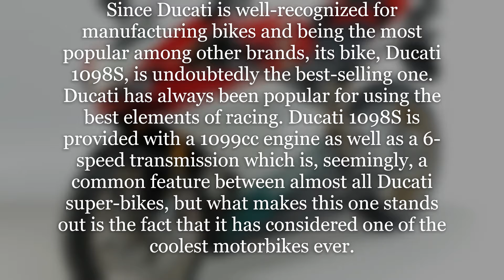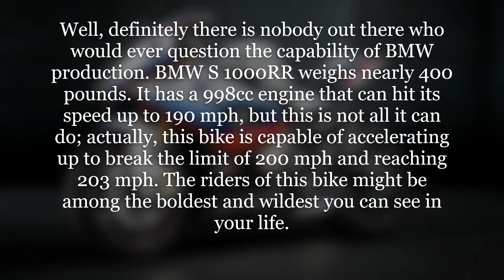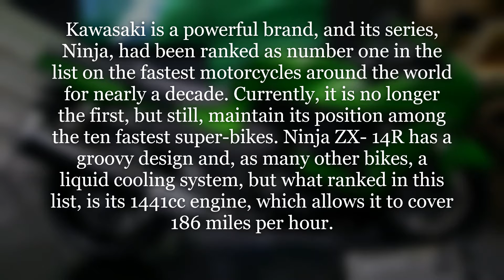Top 10 most fastest racing bikes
Cars are not the only interesting vehicles; in fact, too many people motorbikes are more attractive and have been around for a long time, gaining more and more popularity swiftly. Ever since super-bikes appeared, they have become very exciting to those up to ride them, or even others who are fine with watching these beasts hitting the roads and race tracks. Motorbike riders were known to be hippies who always look quite appealing with their helms, and leather jackets.

They have considered boldly exciting individuals. Being able to ride these speedy, open vehicles is a challenging matter as well as a great experience, because who wouldn’t love to be in harmony, direct contact with nature, totally leaving themselves out there with the winds blowing on their faces? Freedom is what riding motorbikes are about. Seemingly, vehicle manufacturers are aware of the fondness of many with super-bikes, which is why they are in a continual quest to improve their designs as well as speeds. Surely, speed is the main reason why people are attracted to super-bikes. Riding a speedy one is fun although can be greatly dangerous, which is why it requires a highly skilled rider. This has pushed a lot of makers to take the super-bikes’ speed to a whole new level, crashing all the rules. Check out this list, featuring the fastest super-bikes in the whole world.